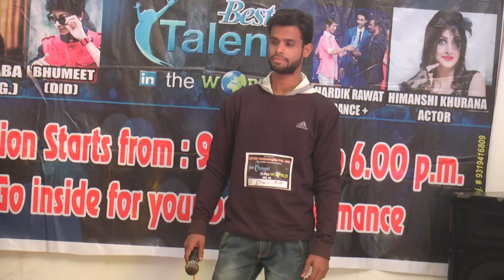Agra Audition Best Talent in the world